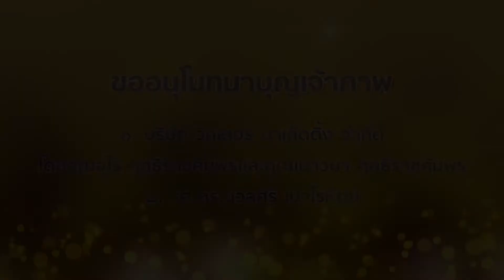พระครูวินัยธรกิตติศักดิ์ โคตมสิสโส วัดพระเชตุพนฯ - กัณฑ์ที่ ๕ ชูชก (12/8/2561)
โครงการ...เทศน์มหาชาติ ปี 2561
เพื่อน้อมถวายเป็นพระราชกุศล
สมเด็จพระนางเจ้าสิริกกิต์ พระบรมราชินีนาถ ในรัชกาลที่ 9
เนื่องในโอกาสเฉลิมพระชนมพรรษา 86 พรรษา
ขออนุโมทนาบุญเจ้าภาพกัณฑ์เทศน์และผู้เข้าร่วมกิจกรรมทุกๆท่านด้วยครับ...สาธุ